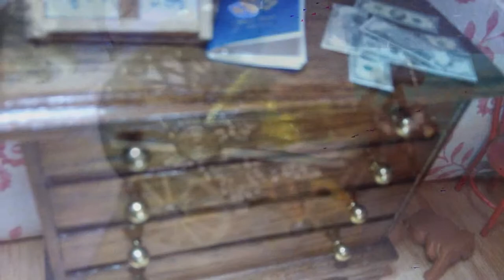Miniature Doll House Creation -Live video called Miniature doll house with amazing detail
Ladyd has created a 3 bedroom, 2 1/2 bathroom miniature doll house made out of wood with antique furniture. Details, kitchen with food, pots and pans, bathrooms with real toilet tissue, towels and mirrors, bedrooms with books and interesting items, a master bedroom and a baby's room decorated with Sesame Street walls. Note real aluminum paper and toilet tissue were used.  I created this video with the YouTube Slideshow Creator